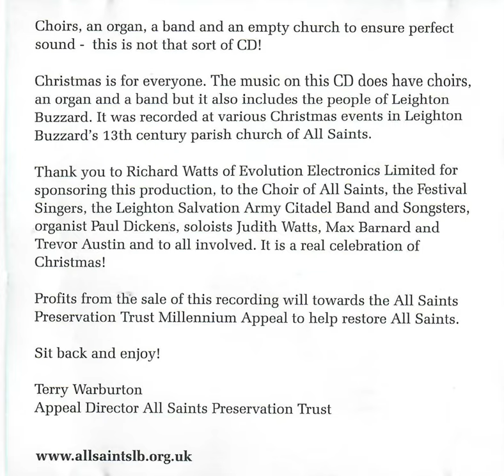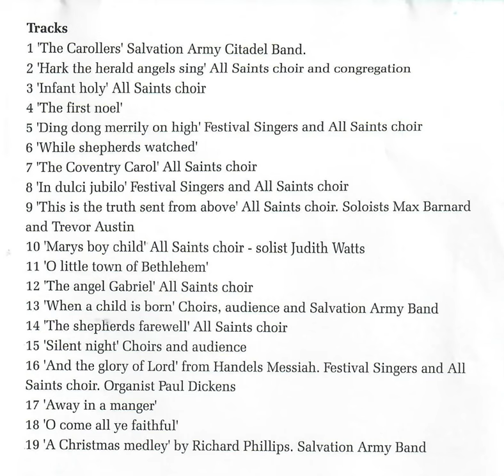Leighton Buzzard Sings For Christmas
This CD was created in 2000 by the then Musical Director of All Saints, Richard Watts, from his various recordings of the choir and other musicians to raise money for the preservation of the 13th C All Saints Church.